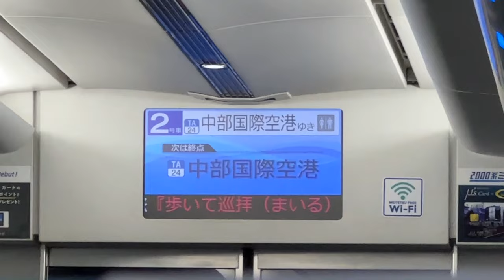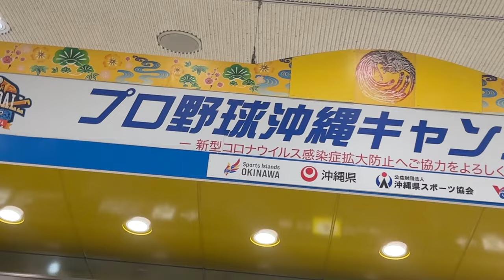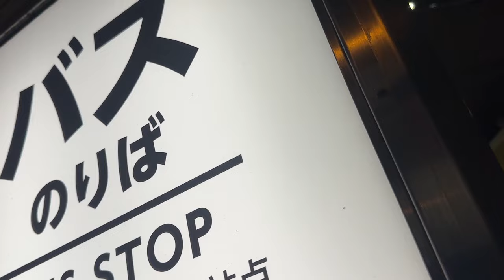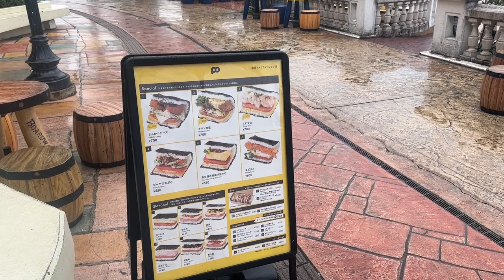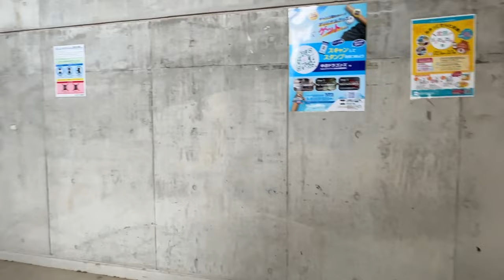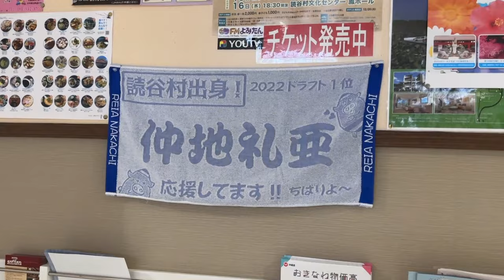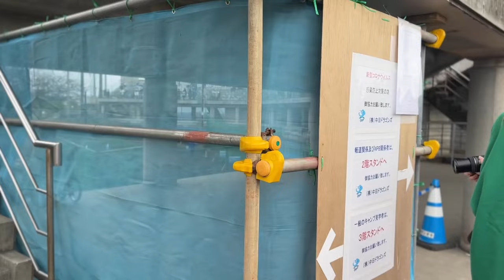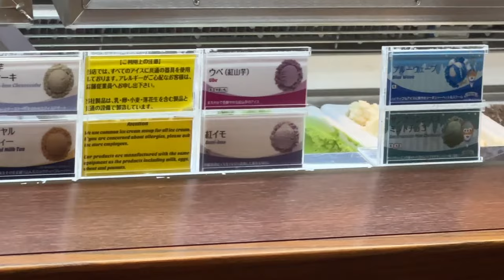【仕事終わりに行く】中日ドラゴンズ 沖縄キャンプ2024(北谷 読谷行き方)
190713 オールスターゲーム セリーグ二次会(途中から)

後藤駿太